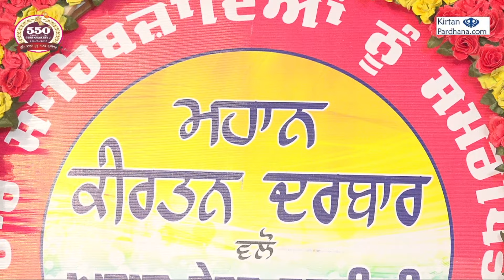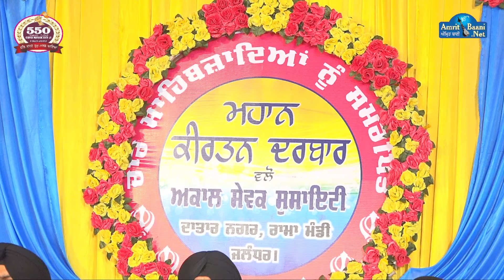GUR PARAS HUM LOH Bhai Ravinder Singh Ji Hajuri Ragi Darbar Sahib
on 03Dec2019 Rama Mandi Jalandhar

Here is the subscription link:
➤ Youtube.com/Amritbaani

Youtube.com/Amritbaani